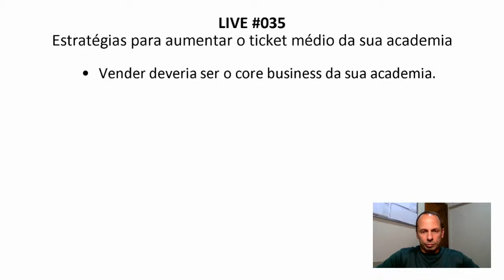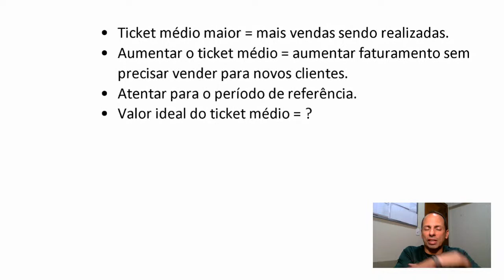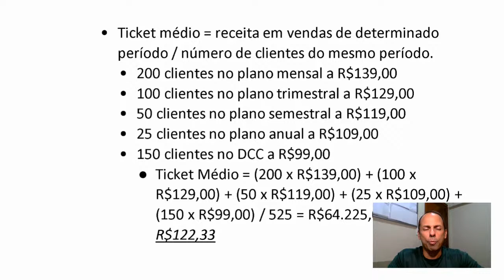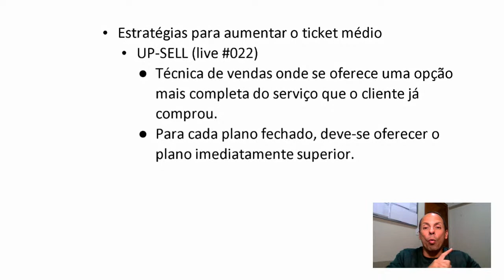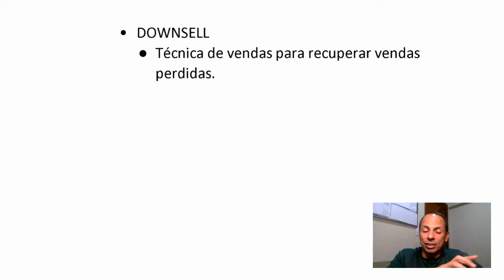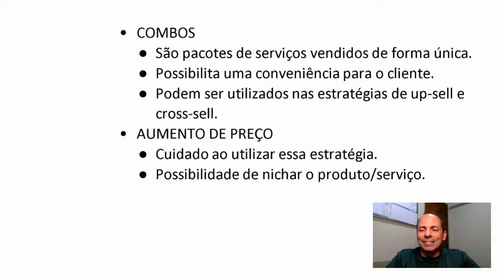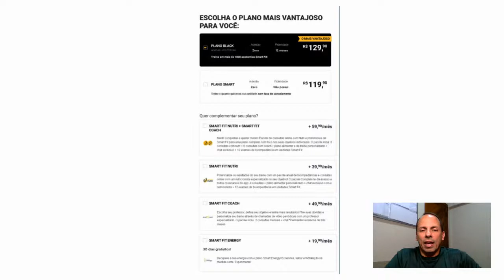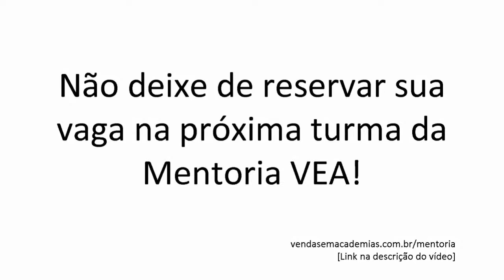Live #035 Estratégias para aumentar o ticket médio da sua academia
Aumentar o ticket médio da sua academia é a garantia de aumento no faturamento e, possivelmente, no lucro da sua academia. Nessa live, eu mostro algumas estratégias para você aumentar o ticket médio da sua academia com ações simples e eficazes!

* Baixe o material pdf da live (a partir do dia 30/08/23)

* Receba um diagnóstico da recepção da sua academia GRATUITAMENTE

* Anuncie on-line!

* Reserve sua vaga na próxima turma da Mentoria VEA (apenas 3 vagas por turma):

👉🏻 Siga @vendasemacademias no Instagram!

Links do Grupo L.A.